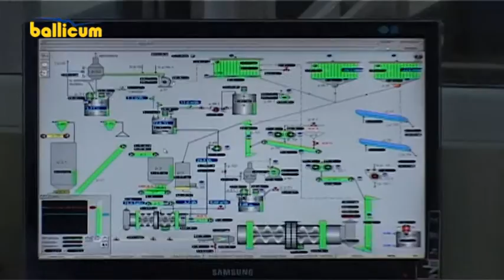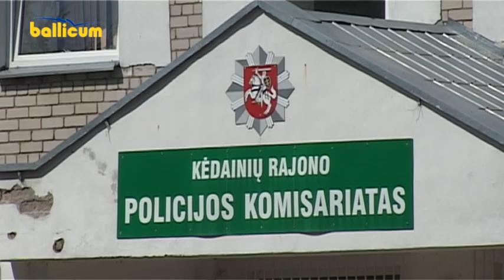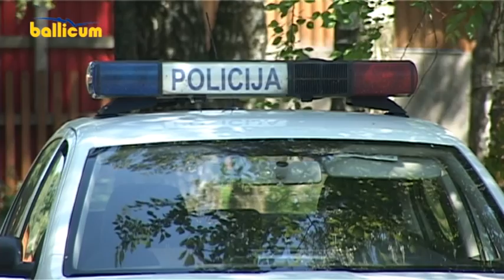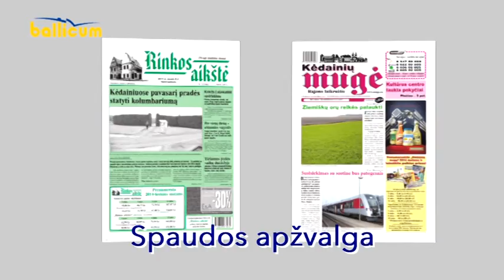Kėdainių Žinios 2014 06 03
AB „Lifosa" atvirų durų dienose dalyvavo daugiau nei 400 kėdainiečių.
Vilainių kultūros centre rinkos siuvinėjimo kryželiu meistrai iš visos Lietuvos.
Savaitės nusikaltimų ir nelaimingų įvykių apžvalga.
Kita informacija.